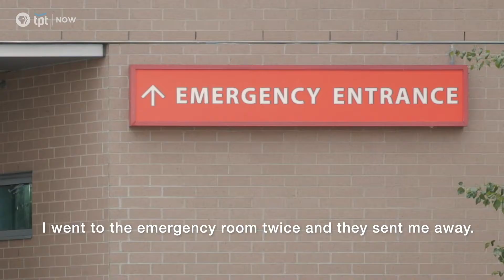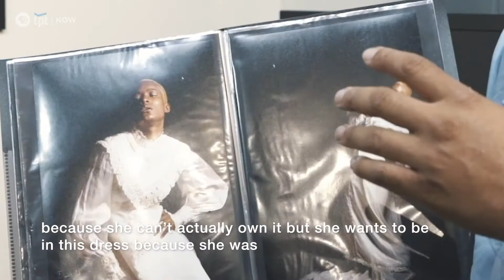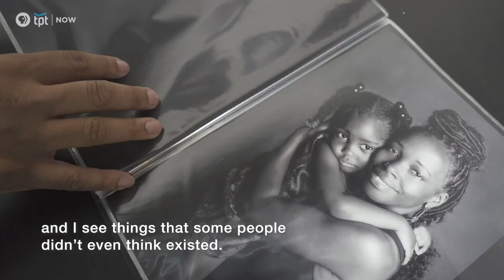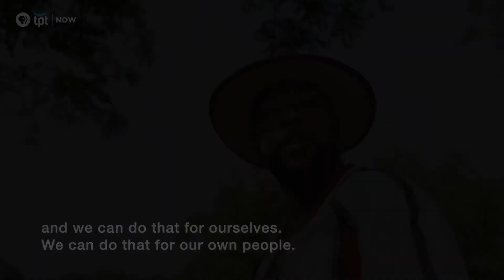COVID Resiliency English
These feature community members who have experienced COVID and how their families managed through the situation including quarantining and avoiding getting other family members and friends ill while they were sick. This is Roosevelt Mansfield's story.